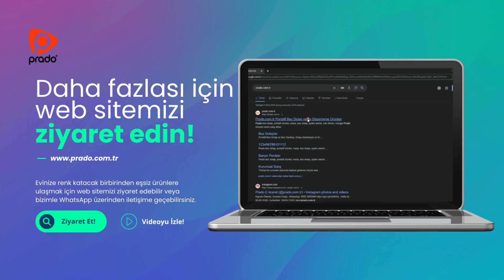Prado Yaren Piknik Masası Kurulum Videosu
Prado Yaren Çantalı Katlanır Pratik Kamp Piknik Masası 55cm

Pratiktir, katlanır yer kaplamaz.

Kendine özel çantası sayesinde kolaylıkla taşınabilir.

Balkonda, bahçede, kampta, piknikte, iç ve dış mekanlarda kullanıma uygundur.

Ayakları 16 0.70 mm Full hard boru metal profildir.

Üst tablası 600 denye oksford kumaştır.

4 adet bardaklık gözü mevcuttur.

Kamp masası, piknik masası, bahçe masası, balkon masası olarak kullanabilirsiniz.

Ürün Ölçüleri:

Masa Ölçüsü: 55(derinlik) x 55(genişlik) x 50(yükseklik)cm

Paket Ölçüsü: 70 x 15 x 15cm

Paket Ağırlığı: 2,3 kg

Desi: 5